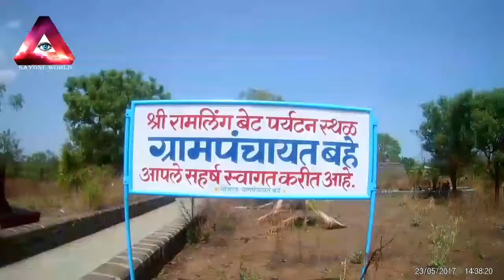SHORT TRIP TO RAMLING